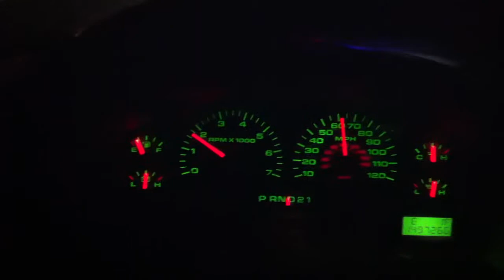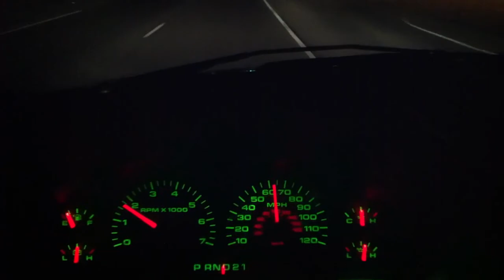Noise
05 F-150 noise